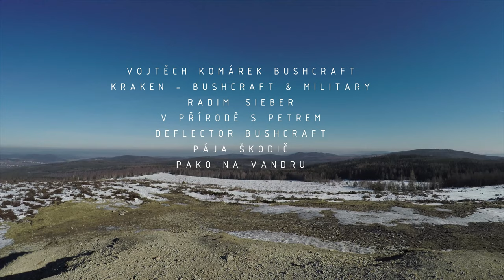TRAILER - Setkání BushTuberů - Vojenské Brdy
Krátká videoupoutávka k chystanému videu ze setkání českých "BushTuberů", alias YouTuberů, kteří se věnují natáčení videí z přírody. Setkání proběhlo ve dnech 15. - 17. února 2019 a na kompletní video se můžete těšit v neděli 24. února.

Pokud se vám video líbilo, budu rád za každý koment, like či jeho sdílení.

●●● ODKAZY
1. TARPTENT LANSHAN

2. SPACÍ PYTEL AEGISMAX MINI

3. ČELOVKA

4. TYVEKOVÝ ŽĎÁRÁK

5. DRYSACKY / VODĚODOLNÉ VAKY

●●● HUDBA
Why Is That (Indie Pop Version)